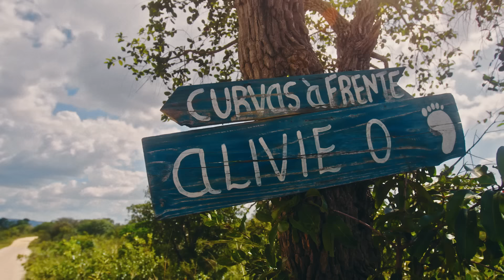Nova Ford Ranger - Brasil Adentro - EP3 – Jalapão - TO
Chegamos ao último destino dessa aventura que colocou a Nova Ford Ranger à prova. Confira como foi a expedição no Jalapão em Tocantins, passando por paisagens incríveis e todos os tipos de terreno que a Raça Forte ama enfrentar.